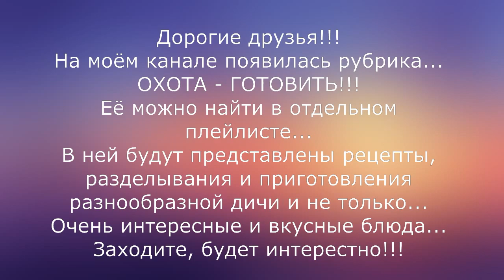(18+) ПРОСТО ОБАЛДЕННАЯ ОХОТА НА ЗАЙЦА (декабрь)2016...Hunting 2016 for fur-bearing animals...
В итоге получилась отличная охота, были взяты два зайчика, видели пять штук. временами поливал дождик, но когда дичь есть, на плохую погоду не обращаешь внимания.
По этому ОХОТА удалась. на все 100%...

На данный момент я нуждаюсь в приобретении камеры хорошего качества,чтобы продолжать
активное развитие и усовершенствование снимаемого видео и канала, поэтому буду
 благодарен любой финансовой помощи
Счет для развития канала:
Сбербанк России карта 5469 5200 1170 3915
Глушко Алексей Алексеевич валюта: рубль России